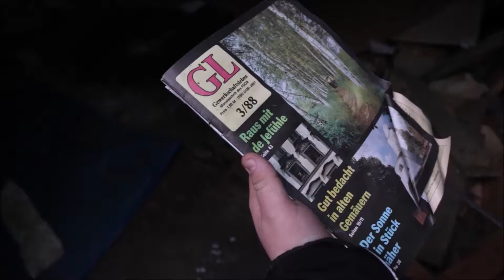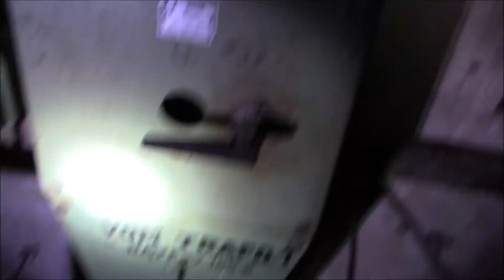Napola Teil 2